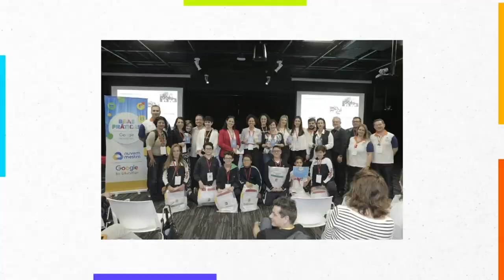Concurso Boas Práticas Inicie 2024 - Inscreva seu projeto!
✨ O concurso Boas Práticas está de volta! ✨

Esse é o momento perfeito para mostrar como os educadores e gestores da sua instituição estão inovando com ferramentas digitais! Participe, compartilhe suas ideias e concorra a prêmios incríveis, como uma viagem para Buenos Aires! 🌍✈️

📅 O evento oficial acontece no dia 28 de outubro, às 9h, no escritório da Samsung em São Paulo e as inscrições vão até dia 29 de setembro!
Bora mostrar ao mundo o que você e sua instituição estão fazendo de inovador?! Dê o play e confira o recado do nosso time para você!